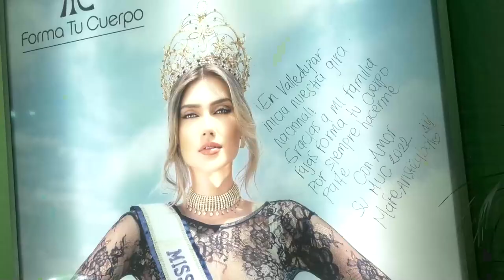En accidente de tránsito muere la mamá de Israel Romero y un mamo arhuaco